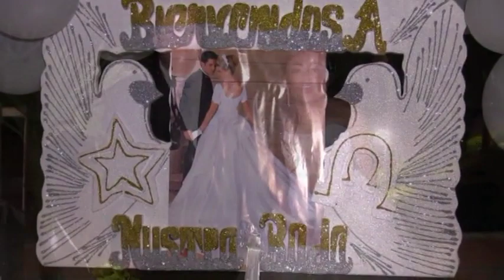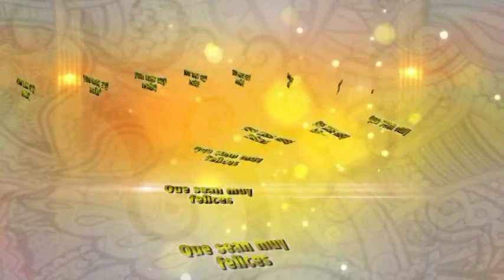ANGEL Y LAURA TEPEOJUMA PUEBLA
VIDEO FILMACION PEPE JR ATLIXCO                                                JOK3R MELENDEZ  SUCIOS PELIGRO